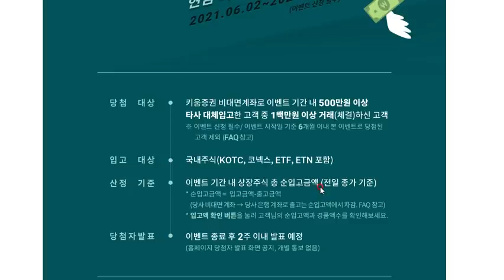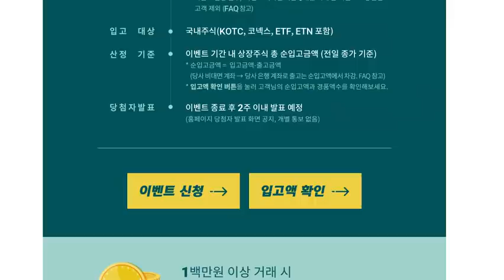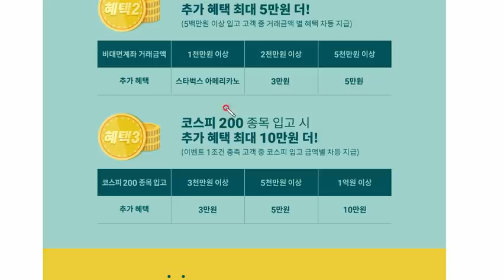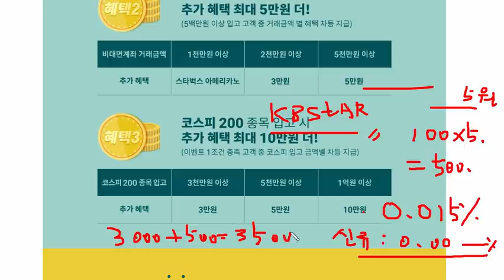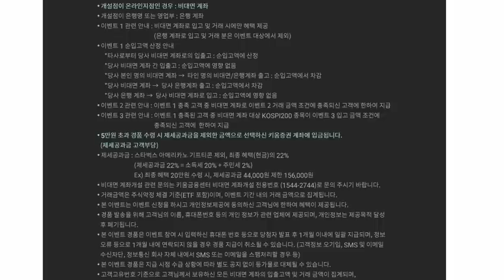빨조아이벤트 5만원. 주식이관후 거래이벤트...ㅋㅋ. 기간도짧고.난이도 하하하하하하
빨조아이벤트 5만원. 주식이관후 거래이벤트...ㅋㅋ. 난이도 하하하하하하

이관주식 매도후 출금상관없지만 자사주식 타사로 이관시 이관금액에서 제하게 되니 주의하셔야합니다
7월29일까지 입니다..